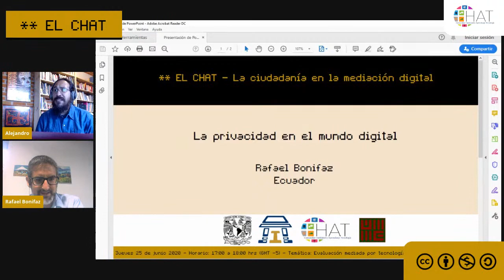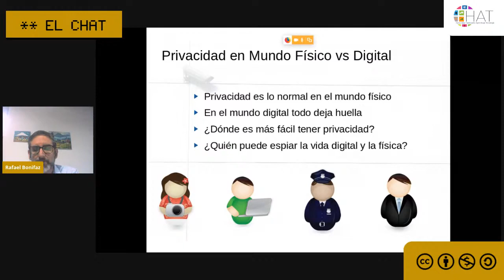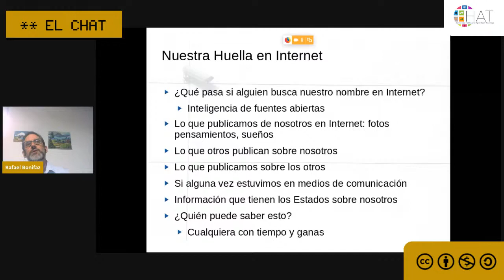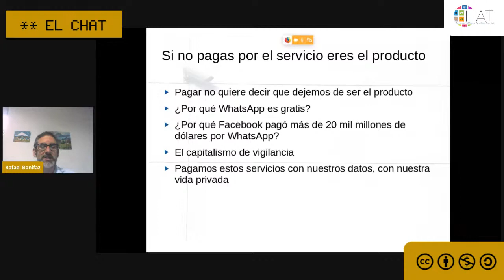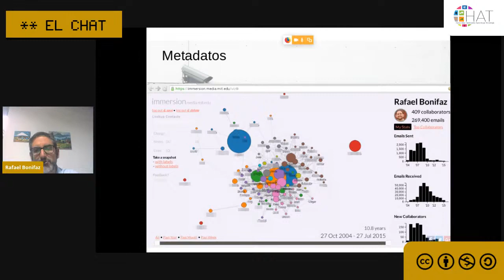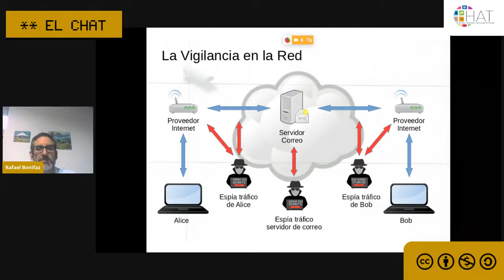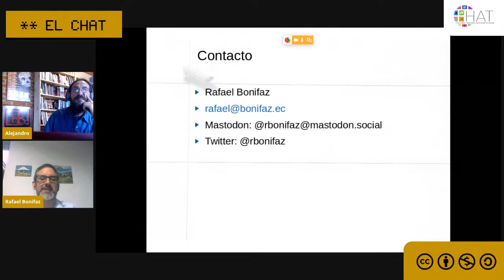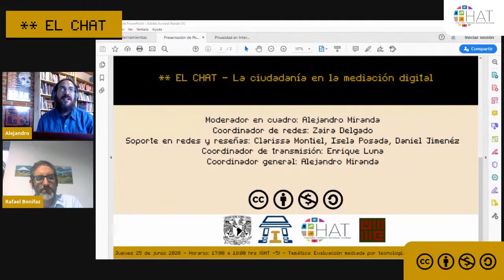La privacidad en el mundo digital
25 de junio del 2020  17:00 hrs

Conferencia - Rafael Bonifaz - La privacidad en el mundo digital